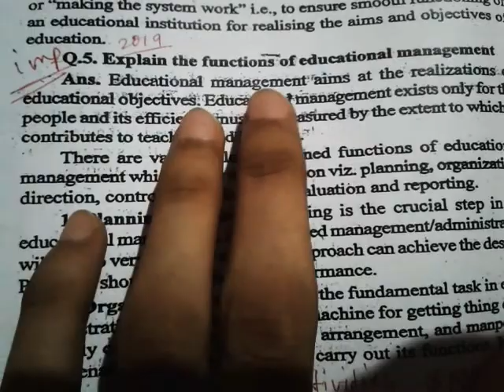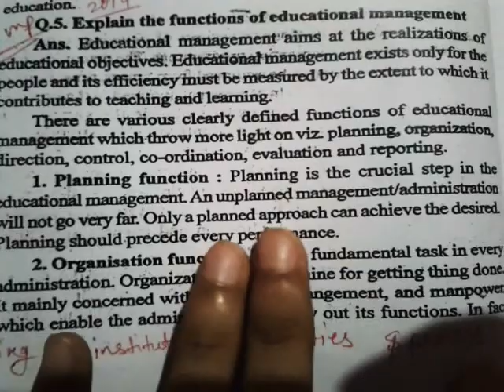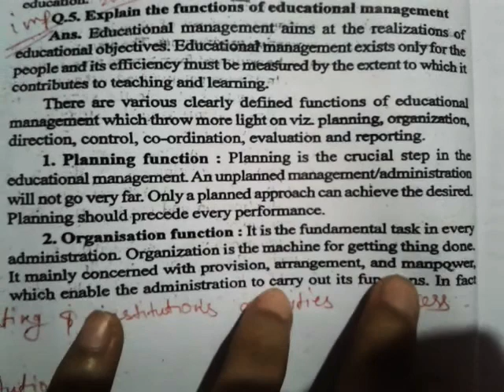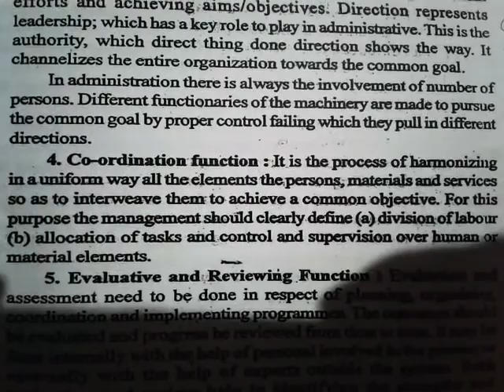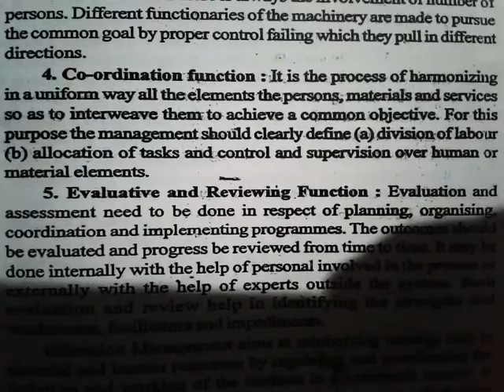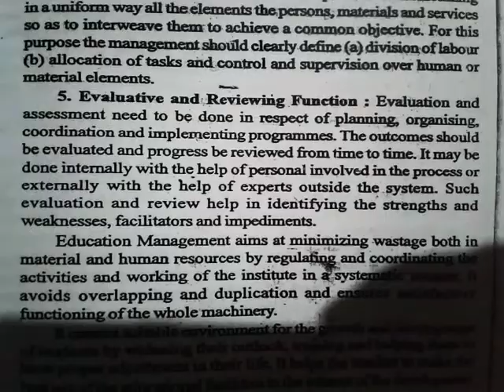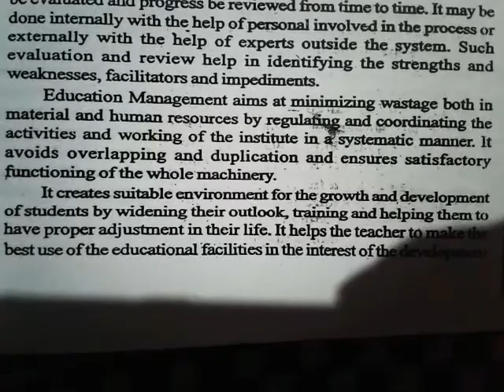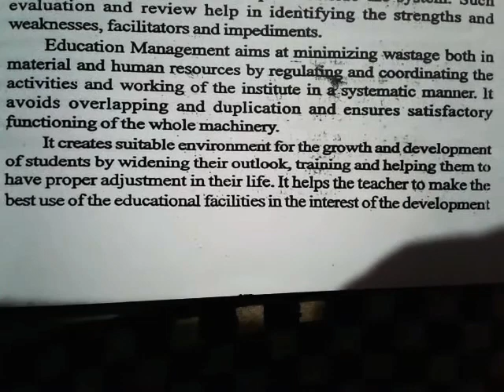Functions of educational management for_b.ed/11th/12th Besteducationclasses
1: planning function

2: organisation function

3: direction function

4:coordination function

5: evaluative and reviewing function
for 11th 12th
for b.ed

explained in hindi with b_ed notes

Forms of school management
 link👇